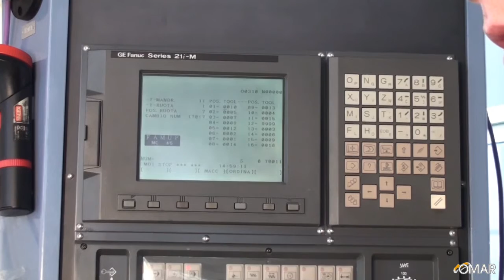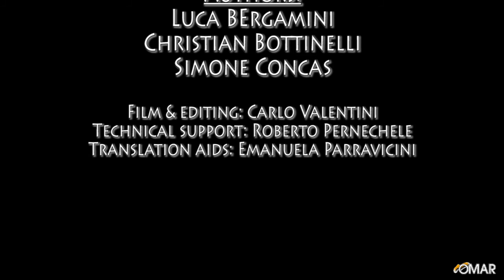Lesson 4 - CNC Machine (English lang) - ITI OMAR Novara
Lesson n.4 - Videolessons project on CNC machines - ITI OMAR Novara - Mechanical Department